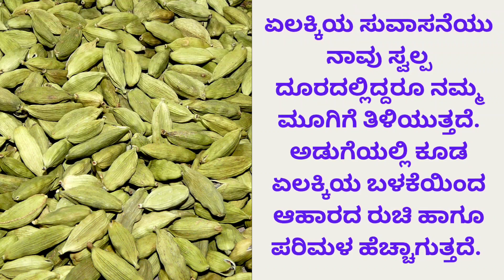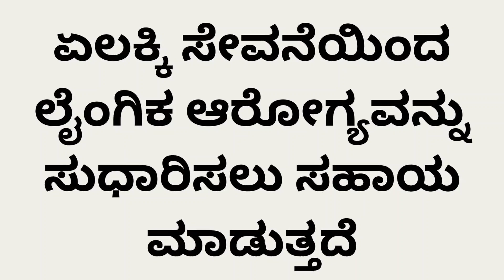ಏಲಕ್ಕಿಯ ಪ್ರಯೋಜನಗಳು | benefits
ಏಲಕ್ಕಿಯನ್ನು ಪ್ರತಿದಿನ ರಾತ್ರಿ ವೇಳೆ ಮಲಗುವುದಕ್ಕೂ ಮುಂಚೆ ಸೇವಿಸುವುದರಿಂದ ಆಗುವಂತ ಉಪಯೋಗಗಳು

 ಜೀರ್ಣಕ್ರಿಯೆ ಸರಿಯಾಗಿ ನಡೆಯುವಂತೆ ಮಾಡುತ್ತದೆ
ಚರ್ಮವು ಹೊಳೆಯುತ್ತದೆ

ರಾತ್ರಿ ನಿದ್ದೆ ಚೆನ್ನಾಗಿ ಬರುತ್ತದೆ
ವಾಂತಿ ಸಮಸ್ಯೆಗಳಿಗೆ ಪರಿಹಾರ

ಏಲಕ್ಕಿ ಲೈಂಗಿಕ ಆರೋಗ್ಯವನ್ನು ಸುಧಾರಿಸಲು ಸಹಾಯ ಮಾಡುತ್ತದೆ

ಏಲಕ್ಕಿಯ ಸುವಾಸನೆಯು ನಾವು ಸ್ವಲ್ಪ ದೂರದಲ್ಲಿದ್ದರೂ ನಮ್ಮ ಮೂಗಿಗೆ ತಿಳಿಯುತ್ತದೆ. ಅಡುಗೆಯಲ್ಲಿ ಕೂಡ ಏಲಕ್ಕಿಯ ಬಳಕೆಯಿಂದ ಆಹಾರದ ರುಚಿ ಹಾಗೂ ಪರಿಮಳ ಹೆಚ್ಚಾಗುತ್ತದೆ.

ಏಲಕ್ಕಿಯ ಸೇವನೆಯಿಂದ ದೇಹಕ್ಕೆ ಸೇರಿರುವ ವಿಷಕಾರಿ ಅಂಶಗಳನ್ನು ಹೊರಹಾಕಲು ಸಹಾಯ ಮಾಡುತ್ತದೆ